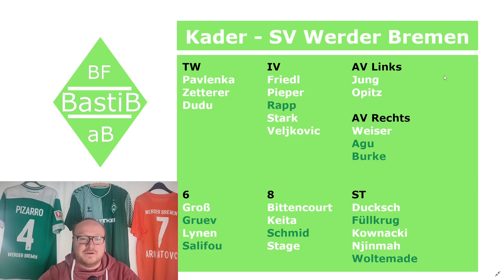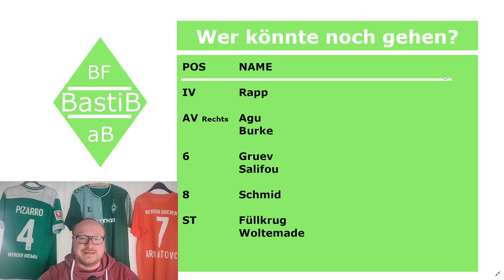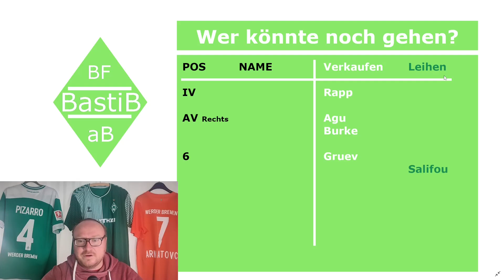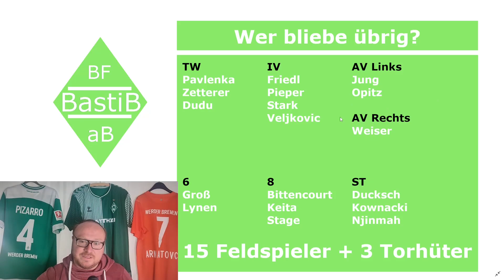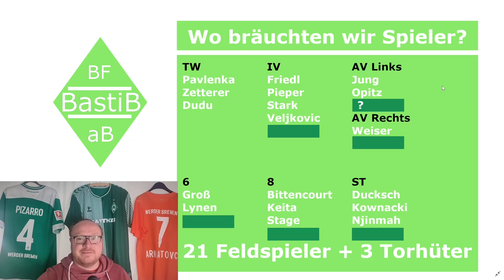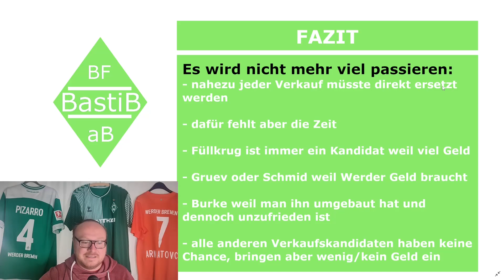Transfers: Passiert noch was beim SV WERDER BREMEN? | BastiB. - Bremen Fan aus Bayern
Deadline Day ist bald da! Keine 48 Stunden noch...

Darum stellen wir uns folgende Frage:
Transfers: Passiert noch was beim SV WERDER BREMEN?